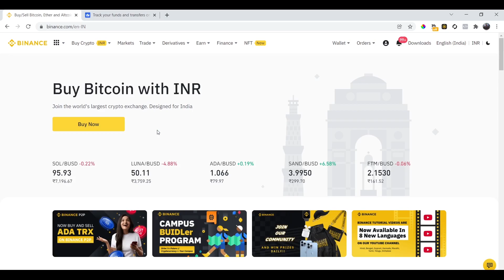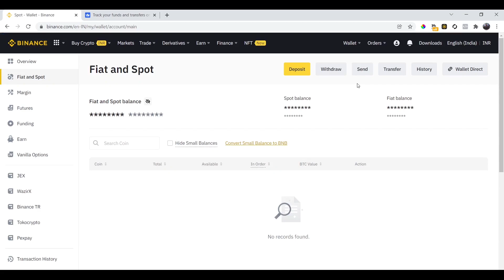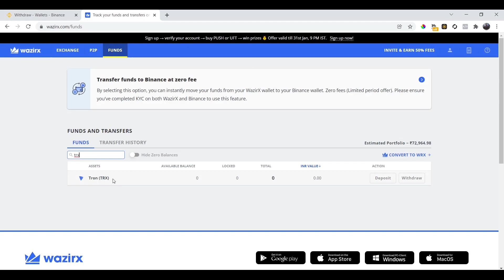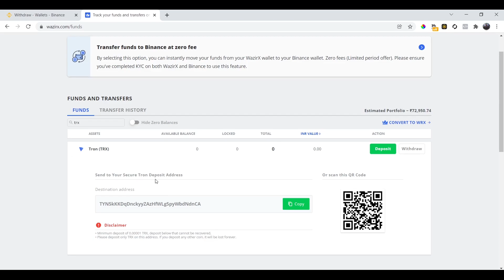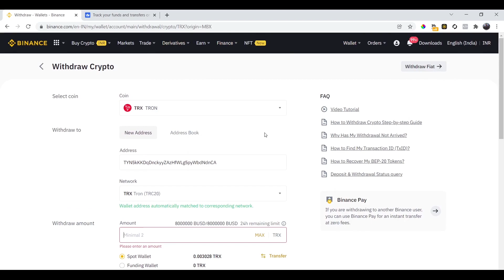How To Withdraw Money From BINANCE To BANK ACCOUNT in India | WazirX Method in Hindi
Join our FREE Telegram Channel For Updates Of Cryptocurrency

In this video, I will tell you how you can withdraw money from binance to your bank account using wazirx platform. Watch this video till end and follow steps to withdraw money from binance into your bank account.

BOOKS IN MY BOOK SHELF:

The 4-Hour Work Week by Tim Ferris
Think & Grow Rich By Napoleon Hill
Start With Why By Simon Sinek
Atomic Habits By James Clear
Mindset By Carol Dweck
Word Power Made Easy By Norman Lewis
How To Win Friends & Influence People By Dale Carnegie

kshitij
thorat
kshitij thorat
i am kshitij thorat
how to deposit money in binance account
how to depost rupees in binance account
transfer funds from coindcx to binance
best way to deposit funds in binance for indian
how to deposit inr in binance
how to deposit indian rupees in binance
how to transfer indian rupees in binance
tether
usdt
coindcx
wazirx
how to transfer coins from wazirx to binance
cryptocurrency
cryptocurrency in india
cryptocurrency
binance
Deposit Money in Binance Using CoinDCX
Transfer Fund From Bank To Binance
coindcx
binance
coindcxgo
best way to deposit indian rupees in binance
can i deposit indian rupees in binance
deposit funds from indian bank to binance
binance me indian rupaya kaise daale
coindcx application
coindcxgo application
binance tutorial
binance guide
binance tutorial india
binance tutorial for beginners 2021
binance tutorial latest